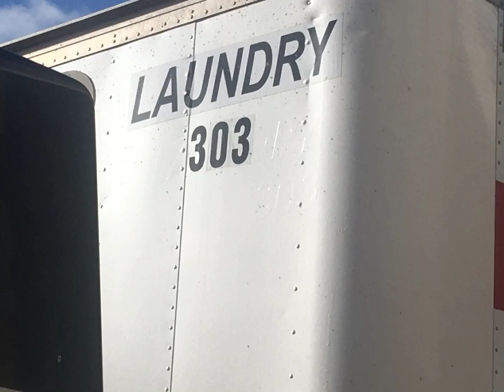Convention center converts to hospital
DCU Center. Worcester MA